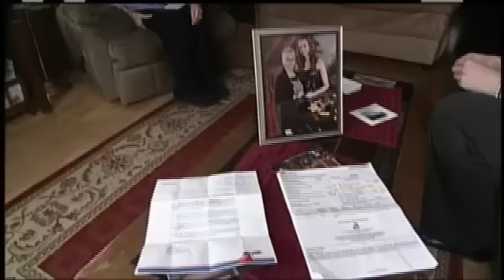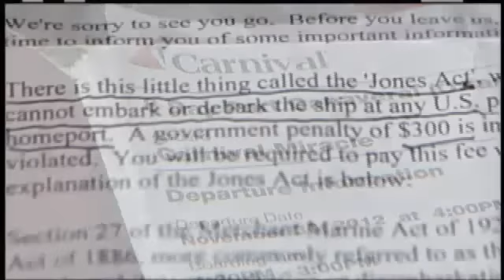The Real Deal: Want to get off a Cruise Ship? It'll cost you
SCHENECTADY  We all saw the images of the disabled carnival cruise ship being towed into port last week and heard the horror stories from people on-board about bathrooms, food and heat.  That, of course, was an extreme situation caused by a mechanical fire but what if you simply just dont like the cruising experience and want to get off the ship?  Our Investigative Reporter, Jennifer Lewke found out itll cost you big bucks to walk away.

Leona Chadwick had never been on a cruise before but she, her daughter and her granddaughter were so excited for their trip, they packed a month in advance.  A few hours after the ship left the port in New York City though, that excitement disappeared,  ugh, I hung on to that bed, I mean, I thought I was going to tip over, it was bad, Chadwick says of the first night onboard in a rough sea.  Neither she nor her daughter could leave the cabin for two days because they were too seasick.   In between bad moments, I was just throwing stuff in the suitcase, I didn't care what it looked like or anything, I just wanted to get off, Chadwick tells CBS6.

Chadwick and her daughter had been down to see the ship doctor twice who recommended motion-sickness medication but that didnt seem to help so when the Carnival Miracle docked in Port Canaveral, Florida, the two of them were getting off.  When they went to check out, she said, you know...it's going to cost you $300 each to get off, I think that was a nasty jab.  I was already upset to begin with because I was getting off and then she threw that at us, it was like a double-whammy, Chadwick says.

The mother and daughter werent asking for their money back, they werent even asking for a ride to the car rental place, they just wanted to get off an already docked ship for good.

Carnival Cruise line blames the fee on the Federal Government pointing to the Jones Act.  The Jones Act was passed in 1920 to regulate the American shipbuilding industry.  It forbids foreign ships to transport cargo or passengers between two U.S. ports without first stopping at a foreign port.  Since most cruise ships are registered to ports outside the United States, they are technically considered foreign.  Basically, a very antiquated federal law meant to protect cargo and seaman decades ago now prevents seasick passengers from finding another way home without paying a hefty fine.

Its not just Carnival Cruise Line that passes along the fee, CBS6 checked with other major cruise lines and they all do it on passengers aboard foreign-registered ships traveling between U.S. ports.  The only way to avoid it, is to travel to a non-U.S. port before debarking.